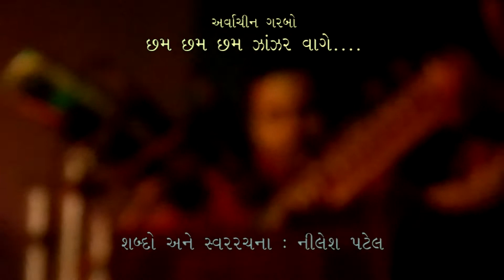Chham Chham Zanzar (Arvachin Garbo) - 1st winner - VNSGU youth festival - 2012-13 with Audio Mixing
Chham Chham Zanzar (Arvachin Garbo)
1st winner - VNSGU youth festival - 2012-13
with Audio Mixing
Singer : Veena John
Lyricist & Composer : Nilesh Patel
Choreography : Heenaben Shah